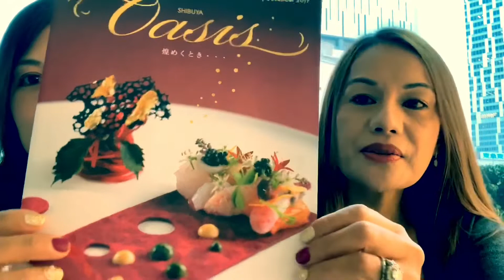Hugot Sa Christmas Season Sa Japan